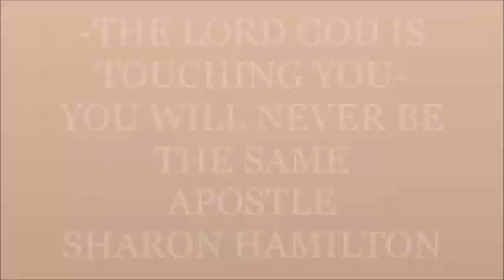DELIVERANCE TIME: LORD GOD IS TOUCHING YOU WILL NEVER BE THE SAME PT2 9- 8- 17